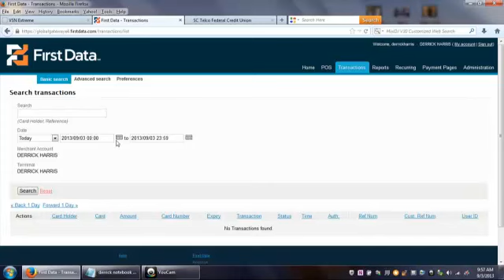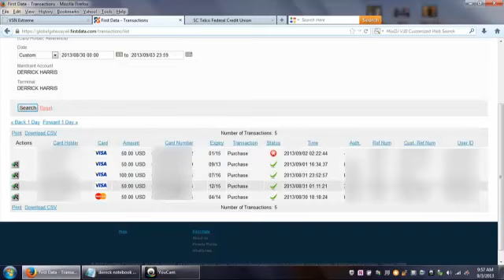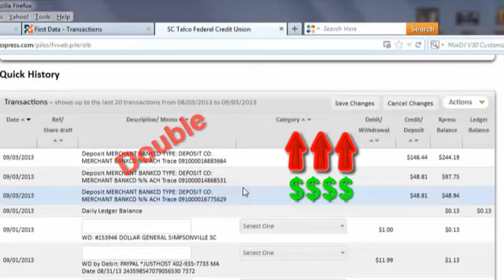Get paid 2-3 days to upscale your business with VSN Extreme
Vsn extreme is a great way to get paid 2-3 days after the sale. A lot of people have to wait a month or even a week or so. What a bummer. Remember the commercial " Its my money and I need it now"

Vsn extreme helps get you leads and sales all at once.